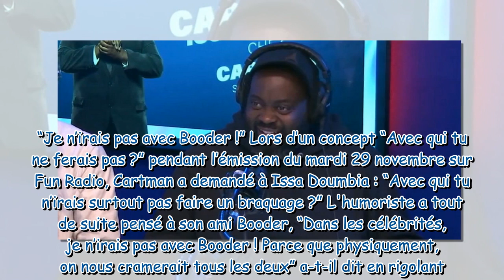“On a assisté à un vrai braquage !” : Issa Doumbia révèle une anecdote incroyable sur le tournage d’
“On a assisté à un vrai braquage !” : Issa Doumbia révèle une anecdote incroyable sur le tournage d’un film avec Booder